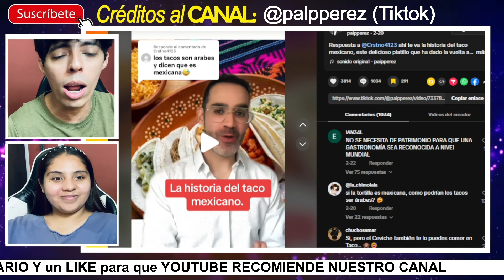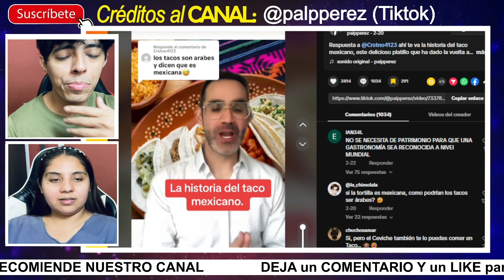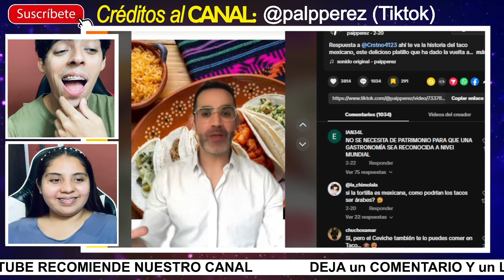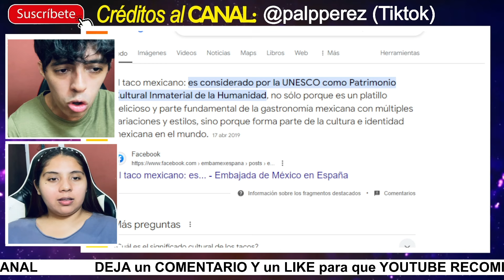🌕ESTO YA ES EL COLMO! 🇵🇪HATER EN TIKTOK DICE QUE LOS TACOS SON ÁRABES y NO MEXICANOS🇲🇽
AGRADECIMIENTOS ESPECIALES al Creador del Video Original → @ReaccionesaMexiconiikiygabi